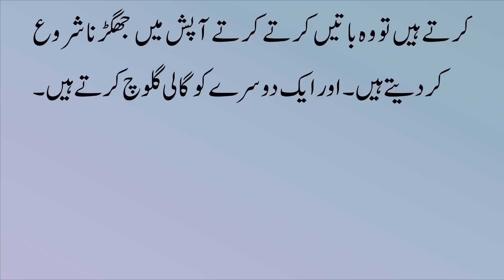چین میں تین گھنٹوں میں زنا بالجبر کا فیصلہ || Sabaq Amoz Kahani || Moral Story in Urdu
Label : Kashif Voice
Editor : M.Ali